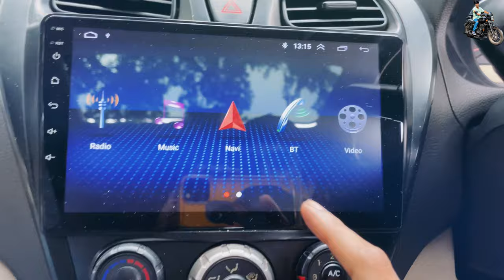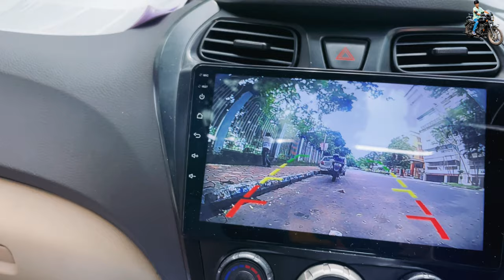WEBASTO SUNROOF INSTALLATION IN MODIFIED HYUNDAI EON 🔥| ONLY 1 IN KOLKATA 🖤 | ANDROID | AUTOSPEED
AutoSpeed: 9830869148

Things I use:
1. Apple iphone 8(64GB)
2. Laple Mic
3. Audio Adapter
4. Canon 700D
5. TriPod